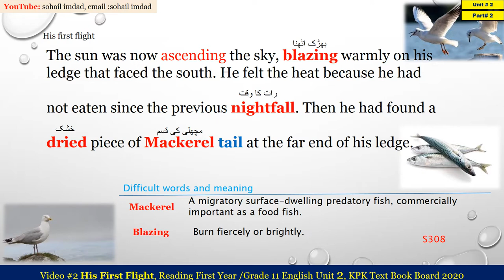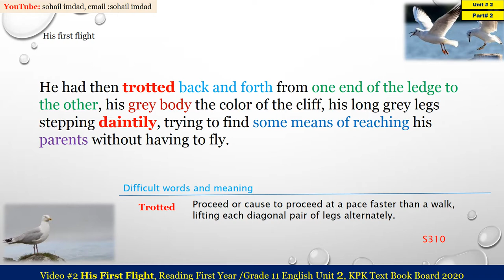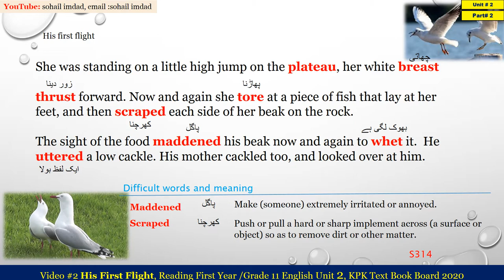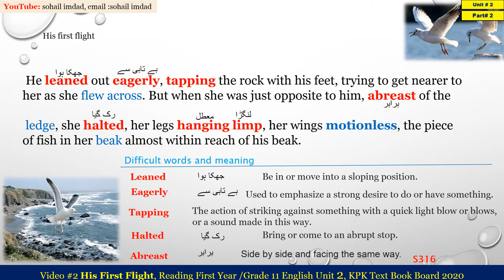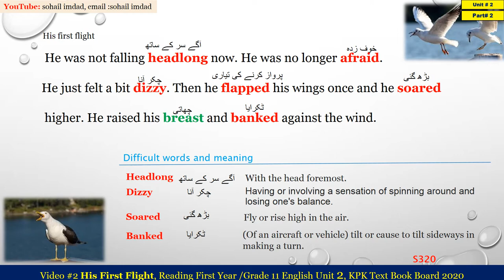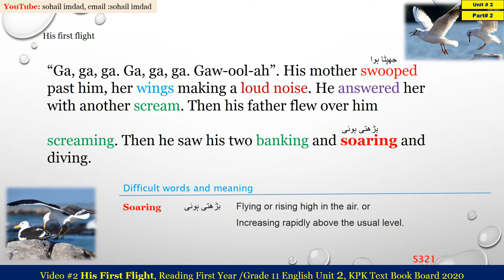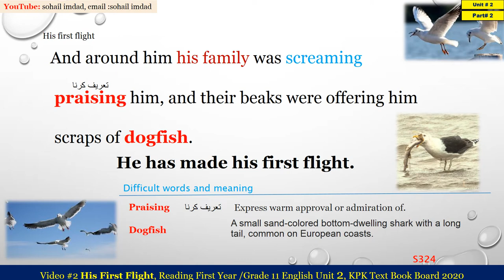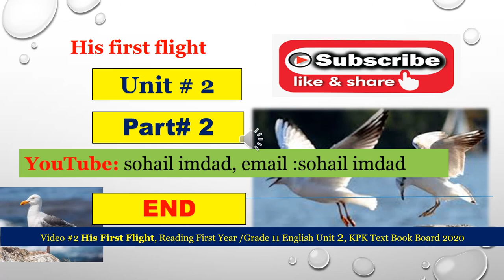His First Flight, Reading First Year /Grade 11 English Unit 2, Part #2 KPK Textbook 2020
sohailimdad
Reading material, the lively and interesting reading material passages provide an adequate, graded vocabulary for the child. Listening and speaking encourages careful listening, correct pronunciation, use of particular structures, and functional vocabulary as well as meaningful expression.
Grade 11/ First Year KPK Text Board 2020

Oxford, Modern English Book 4,